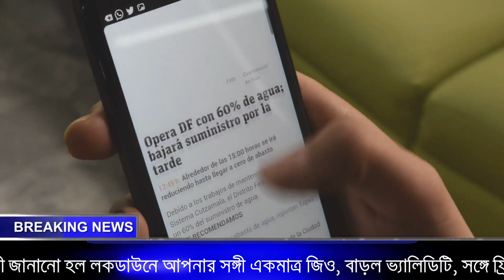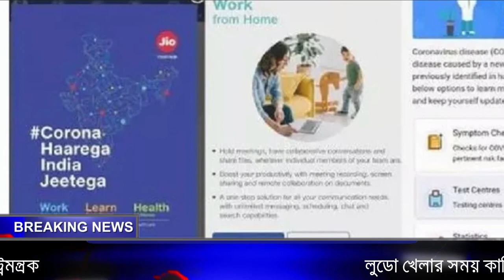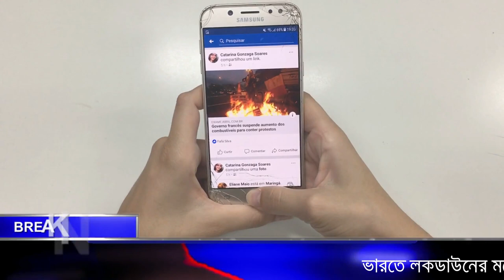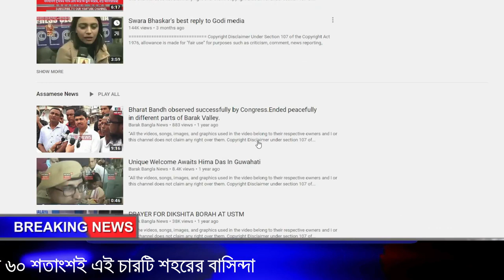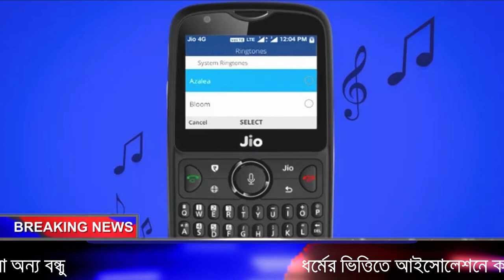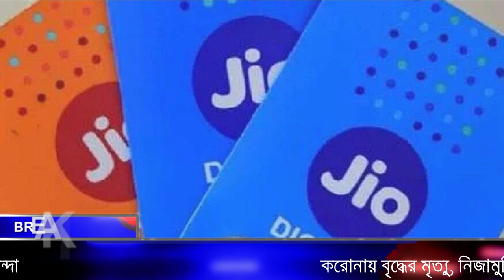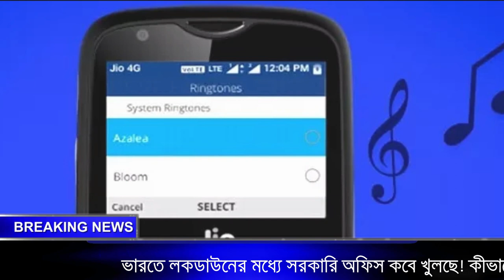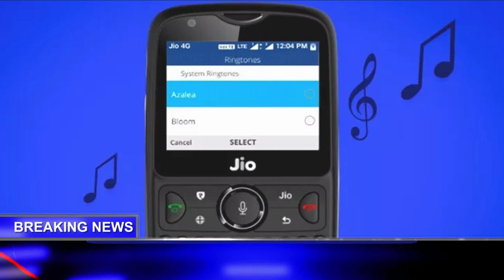16 এপ্রিলের 10 টি বড় খবর🔥, লকডাউনে প্রধানমন্ত্রী মোদীর বড় ঘোষণা, 🔥BREAKING NEWS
সরকারের নতুন ঘোষণা,
 আজকের সেরা সুখবর PM Modi Big News Speech,
 Modi News Bangla,
Today News Bangla,
ট্রেন কবে চলবে,
গাড়ি কবে চলবে,
 টেন কবে চালু হবে,
Train Start Date In India,
ভারতে ট্রেন কবে চলবে,
বিমান কবে চলবে ভারতে,
বিনামূল্যে বিমান পরিষেবা কবে চালু হবে,
ট্রেন কবে থেকে চালু হবে পশ্চিমবঙ্গে,
 রেল চালু হবে কবে, Flight

pmjdy
pmjdy 500
jan dhan account
bank account
account
pmjdy account
how to check pmjdy account
account balance.
status.
jandhan account.
 balance check.
pm modi jan dhan yojana 2020.
pm kisan samman nidhi yojana online
bengali.
pm new yojana 2020.
how to create jan dhan account.
how to check pmjdy account balance.
bank account balance check online.
pm modi scheme 2020.
মোদির টাকা এখন না তুললে কি টাকা চলে যাবে।
ব্যাঙ্কের ৫০০ টাকা না তুললে কি সরকার টাকা কেটে নিবে।
ব্যাঙ্কের ৫০০ টাকা কতদিনের মধ্যে তুলতে হবে।
৫০০ টাকা না তুললে কি পরে তুলতে পারবো।
৫০০ টাকা কতদিনের মধ্যে তুলতে হবে।
বাকি ২ মাসের ৫০০ টাকা কোন কোন মাসে পাবো।
৫০০ টাকা কিভাবে পাবো।
প্রধানমন্ত্রীর ৫০০ টাকা কিভাবে পাবো।